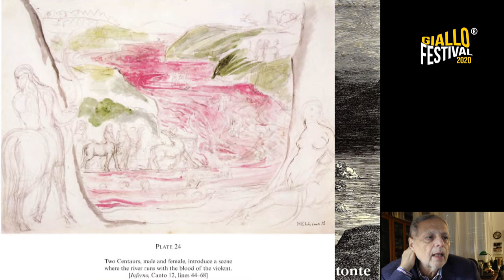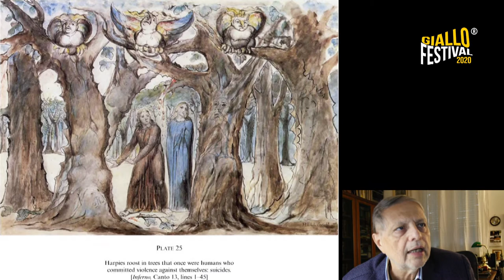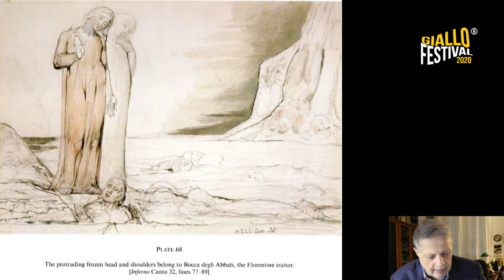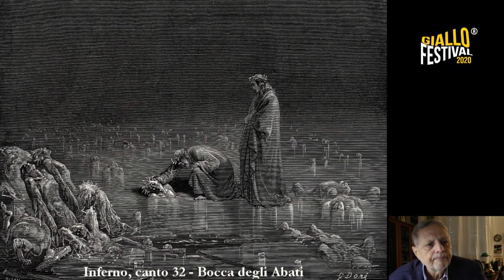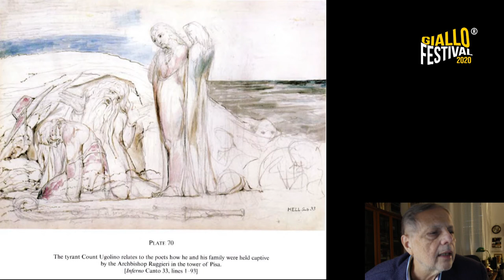GialloFestival 2020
Incontro con il prof. Gian Mario Anselmi Dipartimento di Filologia classica e italianistica dell'Università di Bologna e membro del Centro Studi Piero Camporesi